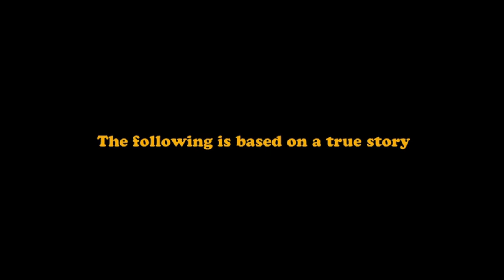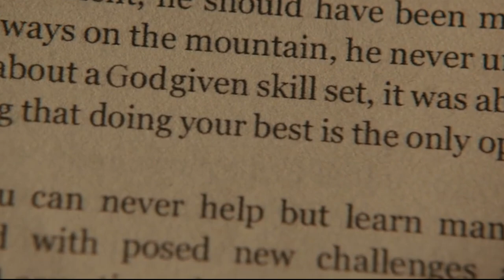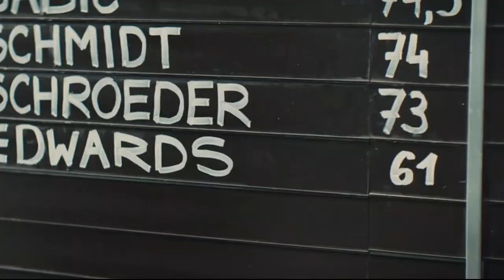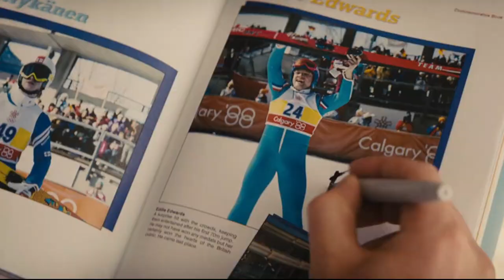Eddie the Eagle Movie Explained In Hindi | Movie Explanation In Hindi | Movie Explain In Hindi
Credit By :-
Movie Name - Eddie the Eagle (2015)
Director - Dexter Fletcher
Writers - Simon Kelton (story) Sean Macaulay (screenplay)
Stars - Taron Egerton Hugh Jackman Tom Costello

lal singh chaddha box office collection,
eddie the eagle movie explained in hindi,
eddie the eagle movie in hindi,
eddie the eagle movie clips,
lal singh chaddha news,
lal singh chaddha explained in hindi,
lal singh chaddha boycott,
lal singh chaddha collection,
powerful cinema